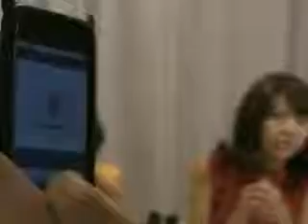第51回_バニビうらビ_1/4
090707放送分